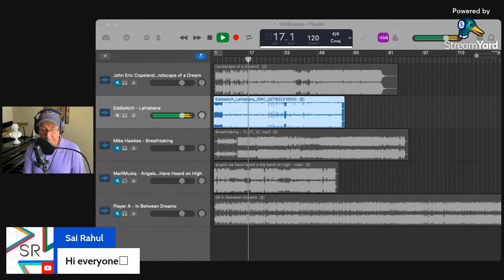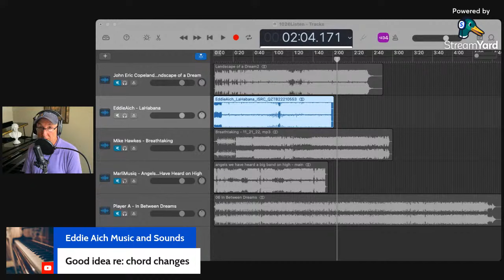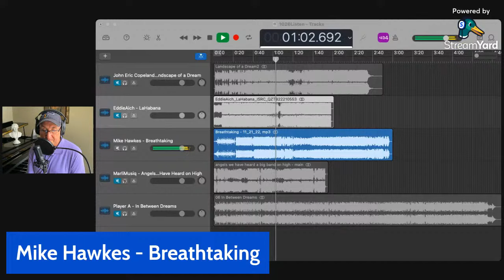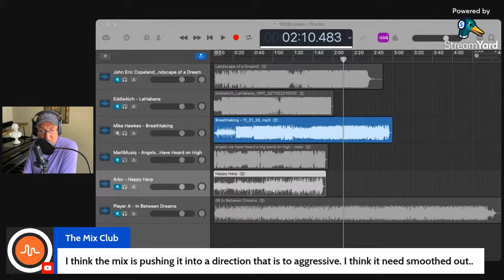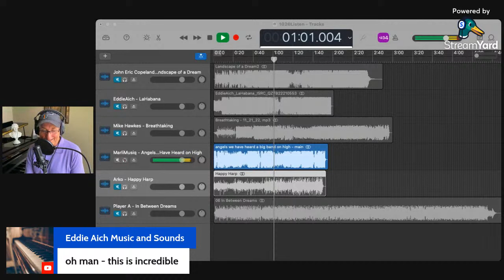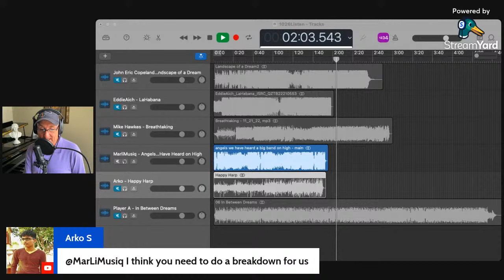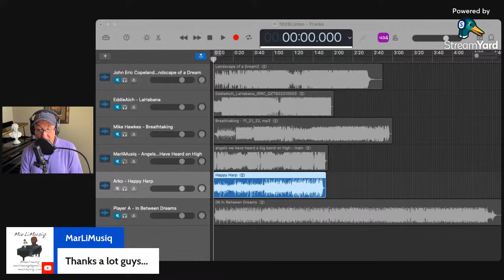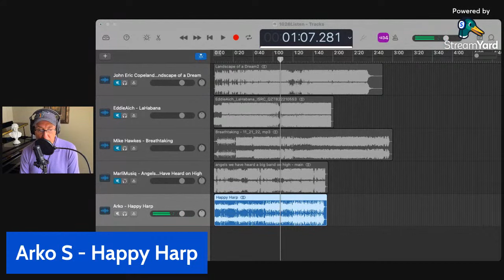Thankful for Composing | Music Reviews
This week we give thanks for something we might take for granted a lot of the time. Hope you will join us to complete your Thanksgiving week. If it isn't Thanksgiving for you, be grateful anyway. Eric explains...

0:00 - Hello Composers! - Thankful for Composing
13:45 - The NEW Hello Composers Mastermind
17:26 - Eddie Aich - La Habana
28:22 - Mike Hawkes - Breathtaking
38:39 - MarliMusiq - Angels We Have Heard on High
48:40 - Arko S - Happy Harps

GET ON THE SHORTLIST FOR THE HELLO COMPOSERS MASTERMIND:
A 12-Week Zoom Class on Composing no matter what level you are at, focusing on the compositions of the members. Includes 3 FREE separate private hour long Zoom consults with Eric. Very limited availability. Not for everyone, so email now!

ONE-ON-ONE COACHING FOR COMPOSERS
Eric has been helping artists and songwriters for over 20 years build lasting music careers, and now is working via one-on-one coaching with composers to help build strong catalogs, get into stock and sync libraries, through the companion brand to this channel, Make Music Income.

Video: iPhone 12 Pro Max
Monitor: Asus Design MX279HS 27" Monitor